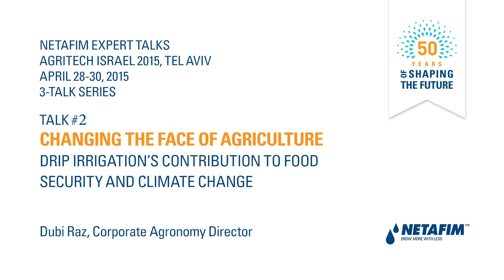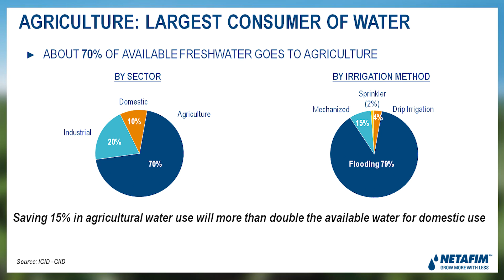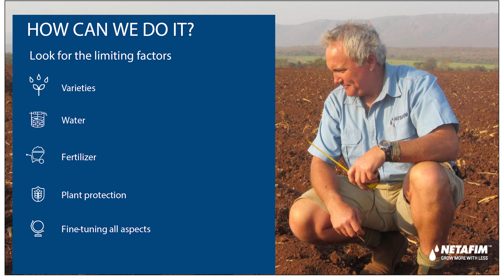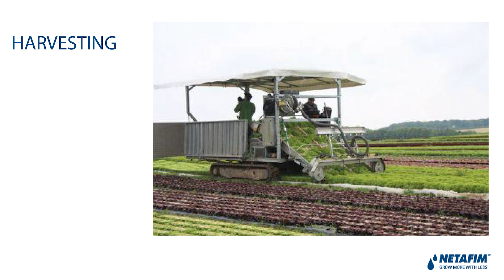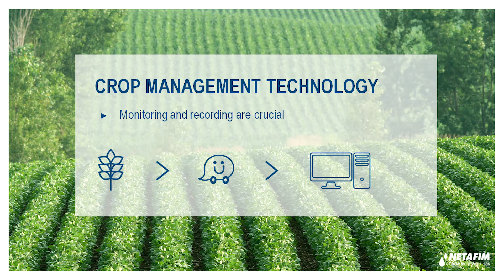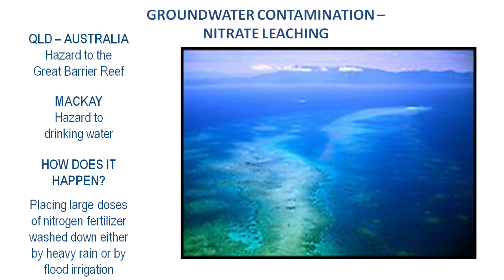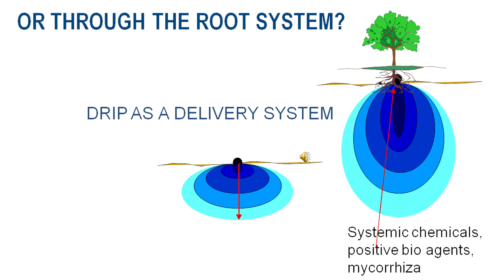Changing the Face of Agriculture - Netafim expert talk #2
Corporate Agronomy Director Dubi Raz delivers one of Netafim's expert talks at the company's booth at Agritech. Dubi discussed how agriculture in the future can meet today's challenges of increased yields, mechanized solutions, environmentally-friendly offerings, and farm management/big data.